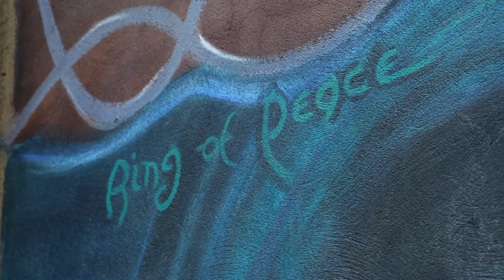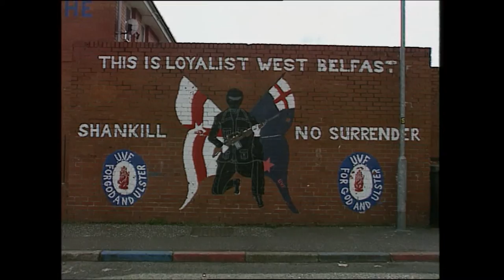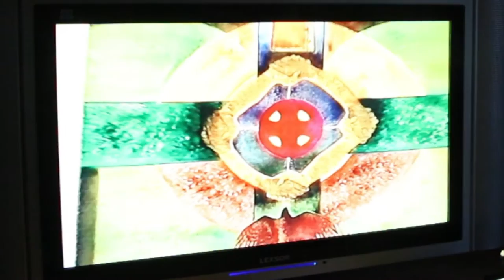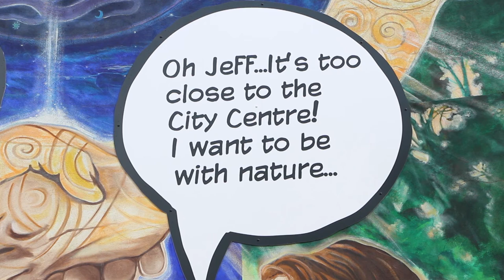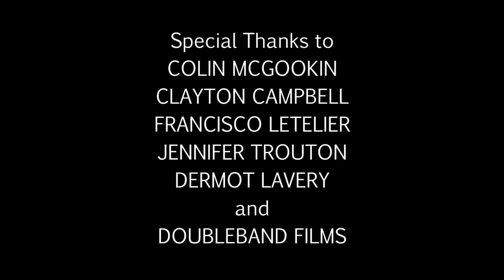ART OF CHAOS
Director and Editor: Cora McGookin
Producer and Sound Recordist: Courtenay Mueller
Cinematographer: Nathan Stevenson
Special thanks to:
Colin McGookin
Clayton Campbell
Francisco Letelier
Jennifer Trouton
Dermot Lavery
and
DoubleBand Films